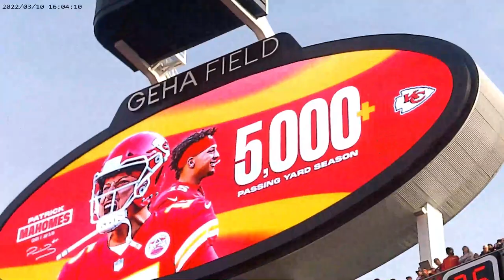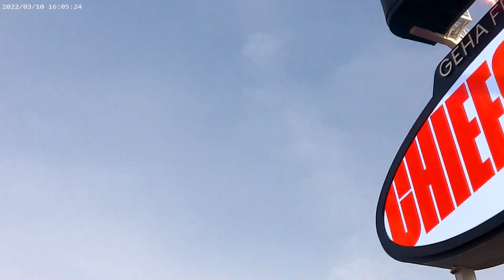KANSAS CITY CHIEFS TRIP!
I hope you guys enjoy the video! GO CHIEFS!